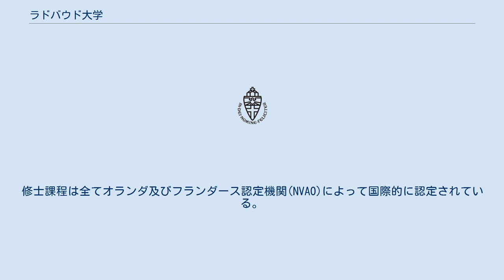ラドバウド大学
ラドバウド大学（英語: Radboud University Nijmegen、公用語表記: Radboud Universiteit Nijmegen）は、ナイメーヘンに本部を置くオランダのカトリック大学である。
1923年に設置された。
 旧称はRoomsch Katholieke Universiteit te Nijmegen。
日本語ではナイメーヘン・ラドバウド大学、ラドバウド・ナイメーヘン大学、ラドバウト大学、ラトバウト大学などとも呼ばれる。
 ヘイエンダール城(現在は大学事務局の建物として使われている)はヘイエンダールの中心にあり、ラドバウド大学の建物のほとんどはここに建てられるようになった。
最初のナイメーヘン大学は1655年に設立されたが、1680年には閉鎖されている。
ナイメーヘンのラドバウド大学は1923年10月17日にナイメーヘン・カトリック大学として設立され、最初は27人の教授陣と189人の学生を有していた。
この大学は、ローマンカトリックの信徒たちが、自分たちの大学が必要だと考えたために設立したものである。
当時、オランダのローマンカトリックは不利な立場にあり、政府で高い地位についているようなカトリック教徒はほとんどいなかった。
スヘルトーヘンボス、ティルブルフ、デン・ハーグ、マーストリヒトとの激しい競争の末、ナイメーヘンが大学の本拠地になる街として選ばれた。
その後に起こった第二次世界大戦で大学は深刻な打撃を被った。
多くの傑出したスタッフが亡くなっており、その中でもロバート・レゴウトやティトゥス・ブランズマはダッハウ強制収容所に送られて死亡した。
1943年、学長のヘルメスドルフはドイツに協力することを拒んだ。
1944年2月2日、大学は爆撃にあって多数の建物を失った。
授業は1945年の3月に再開した。
それ以来、学生数は堅調に増加し、1960年は3,000人であったものが1980年には15,000人になっていた。
 2004年に、大学は紀元900年頃の聖職者である聖ラドバウドにちなんで、名称をナイメーヘン・ラドバウド大学にあらためた。
 大学の医学部はヘイエンダール・キャンパスにある大規模な教育病院である聖ラドバウド大学医療センターと連携しており、この近くには自然科学部が入っているホイヘンス棟などの他の大学の建物もある。
エラスムス塔とエラスムス棟には人文学部が入っており、キャンパスの南端、スポーツセンター(USC)の隣にある。
 近年は学内寮はスポーツセンター、科学関係の建物などが建てられた。
 新しいグロティウス棟は、法学部にもっと使える場所が必要だということで建てられたものである。
 大学キャンパスはヘイエンダール駅のそばにある。
大学からナイメーヘン中央駅や街の中心部まで、頻繁なシャトルバスサービスがある。
 ラドバウド大学の特徴として、緑の多いキャンパスがある。
しばしば、オランダで最も魅力があるキャンパスにあげられる。
 ラドバウド大学には7つの学部があり、19,130人の学生が111のプログラムで学んでいる。
このうち37は学部のプログラム、74は修士のプログラムである。
 2013年9月の時点で、英語で授業が行われる36の国際修士課程と、さらにオランダ語で授業が行われる修士課程も提供されている。
全コース英語で学べる学部教育課程が2つあり、この課程は国際経済ビジネスコースと国際企業管理コースである。
他の全ての学部教育はオランダ語で行われているが、必須教材のほとんどは英語である。
オランダ語で行われるプログラムであっても、試験、レポート、また授業も英語で行われることがある。
修士課程は全てオランダ及びフランダース認定機関(NVAO)によって国際的に認定されている。
 国際修士プログラム 英語で授業が行われる修士課程は全て研究に基づくプログラムである。
人文学部、法学部、社会科学部、医学部、科学部、哲学部、神学・宗教学部で教育が実施されているほか、学際組織であるナイメーヘン経営研究学校にもこのプログラムがある。
 ラドバウド大学はいくつか研究所を持っており、マネジメント研究所(IMR)、ナノラブ・ナイメーヘン、ナイメーヘン認知情報研究所、F・C・ドンダース認知神経画像センターなどが含まれる。